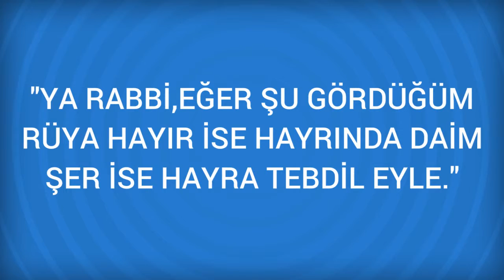Rüyada Aktör Görmek Ne Anlama Gelir, Ne demektir?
Rüyada Aktör Görmenin Anlamı Nedir? Öğrenmek için
 Aktör Dünya hayatını önemsememeye, işleri oyun ve oyalanma olarak görmeye delalet eder. Rüyada film veya tiyatro aktörü görmek, kendisinin veya yakınının devlet veya bir kurumdan herhangi bir kazanç elde edeceğine işarettir. Rüyada film veya tiyatro    devamını okumak için ruyatabirlerikitabi.com a girebilirsiniz.

Rüyada Aktris Görmek (bir sonraki rüya).

Rüyada Aktolga Görmek (bir önceki rüya).